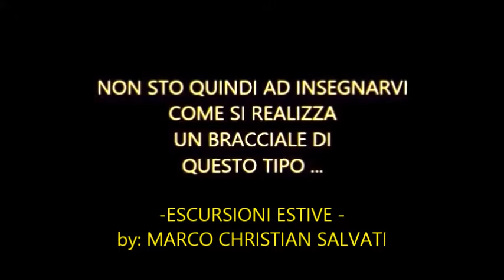Come Realizzare il Bracciale Paracord KING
Bracciale in paracord, versione KING maggiorato.